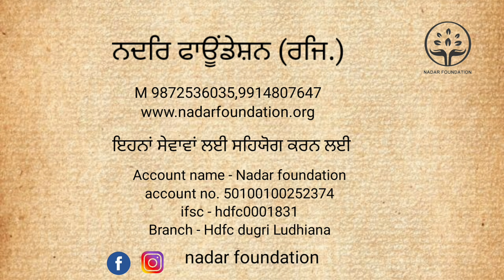ਮਕਾਨ ਦੀ ਸੇਵਾ (ਰਾਹੀ ਬਸਤੀ ਬਰਨਾਲਾ ) || ਨਦਰਿ ਫਾਊਂਡੇਸ਼ਨ || 12 JUNE 2020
ਘਰ ਦੇ ਚਾਰ ਜੀਆਂ ਲਈ ਰਿਕਸ਼ਾ ਚਲਾ ਕੇ ਗੁਜਾਰਾ ਕਰਨ ਵਾਲੇ ਸੰਜੇ ਕੋਲ ਦੋ ਛੋਟੇ ਛੋਟੇ ਕਮਰੇ ਸੀ,,ਭਾਰੀ ਬਾਰਿਸ ਕਰਕੇ ਅੱਜ ਤੋਂ ਸੱਤ ਸਾਲ ਪਹਿਲਾਂ ਇੱਕ ਕਮਰਾ ਡਿੱਗ ਗਿਆ ਸੀ,,ਚਲੋ ਕਿਵੇ ਨਾ ਕਿਵੇ ਇੱਕੋ ਕੱਚੇ ਕਮਰੇ ਵਿੱਚ ਗੁਜਾਰਾ ਕਰਦੇ ਰਹੇ ਪਰ ਤਿੰਨ ਮਹੀਨੇ ਪਹਿਲਾ ਲੌਕਡਾਉਣ ਸੁਰੂ ਹੋਣ ਵੇਲੇ ਇਹਨਾਂ ਦੇ ਇਸ ਕਮਰੇ ਦੀ ਵੀ ਛੱਤ ਡਿੱਗ ਗਈ ਪਰ ਰੱਬ ਦਾ ਸੁਕਰ ਕਿ ਬਚਾ ਹੋ ਗਿਆ,,ਹਜੇ ਬੱਚੀ ਕਮਰੇ ਚੋ ਨਿਕਲੀ ਹੀ ਸੀ ਨਹੀ ਤਾਂ ਸਾਇਦ ਕੋਈ ਭਾਣਾ ਵਰਤ ਜਾਂਦਾ ,,ਇਸਦੀ ਘਰਵਾਲੀ ਲੋਕਾ ਦੇ ਘਰਾ ਵਿੱਚ ਝਾੜੂ ਪੋਚਾ ਕਰਨ ਜਾਂਦੀ ਹੈ ,,ਥੋੜੇ ਥੋੜੇ ਪੈਸੇ ਇਕੱਠੇ ਕਰਕੇ ਇਹਨਾਂ ਦੇ ਡਿੱਗੇ ਮਕਾਨ ਦਾ ਕੰਮ ਸੁਰੂ ਕਰ ਲਿਆ,,,ਪੁਰਾਣੀਆ ਇੱਟਾਂ ਲਈਆ.ਉਹ ਵੀ ਵਿਆਜ ਤੇ ਪੈਸੇ ਫੜ ਕੇ ,,ਰੋਜ ਦੀ ਮਿਸਤਰੀ ਦੀ ਦਿਹਾੜੀ ਰੋਜ ਕਿਸੇ ਦੇ ਘਰ ਤੋਂ ਮੰਗ ਕੇ ਦਿੰਦੇ ਨੇ ,,,ਮਿਸਤਰੀ ਅਤੇ ਮਜਦੂਰ ਬਹੁਤ ਸਾਥ ਦੇ ਰਹੇ ਨੇ ਆਪਣੀ ਦਿਹਾੜੀ ਘੱਟ ਕਰਕੇ ਹੀ ਲੈ ਰਹੇ ਨੇ,,ਕੁੱਝ ਦਿਨ ਪਹਿਲਾਂ ਕਿਸੇ ਸੱਜਣ ਨੇ ਇਹਨਾਂ ਦੀਆਂ ਫ਼ੋਟੋਆ ਭੇਜੀਆ ਸੀ ਕਿ ਪਰਿਵਾਰ ਕੋਲੋ ਲੈਂਟਰ ਨਹੀ ਪੈਣਾ..ਬਸ ਮੰਗ ਮੰਗਾ ਕੇ ਕੰਧਾ ਤੱਕ ਹੀ ਲੈ ਕੇ ਗਏ ,,ਉਹ ਵੀ ਇੱਟਾ ਬਚਾਉਣ ਦੇ ਮਾਰਿਆ ਨੇ ਸਾਰੀਆ ਚਾਰ ਇੰਚੀ ਕੰਧਾ ਕਰ ਲਈਆ...ਅੱਜ ਜਦੋ ਪਰਿਵਾਰ ਦਾ ਹਾਲ ਦੇਖਿਆ ਤਾਂ ਕਾਫ਼ੀ ਮਹਿਸੂਰ ਹੋਇਆ ਸੋ ਨਦਰਿ ਫਾਊਂਡੇਸ਼ਨ ਵੱਲੋਂ ਇਹਨਾ ਦੀ ਛੱਤ ਲਈ ਲੈਂਟਰ ਲਈ ਅੱਜ ਸਾਰਾ ਸਮਾਨ ਲੈ ਕੇ ਦੇ ਦਿੱਤਾ ਹੈ ,,ਬਾਕੀ ਵੀ ਰਹਿੰਦਾ ਸਾਰਾ ਕੰਮ ਆਪ ਸਭ ਦੇ ਸਹਿਯੋਗ ਨਾਲ ਕਰਨ ਦਾ ਯਤਨ ਕਰਾਂਗੇ .ਬਾਥਰੂਮ ਲੈਟਰੀਨ ਵੀ ਬਣਵਾ ਦਈਏ..ਲੈਟਰੀਨ ਵਿਚ ਹੀ ਸਾਰਾ ਪਰਿਵਾਰ ਇਸਨਾਨ ਕਰਦਾ ਹੈ .

ਆਓ ਰਲ ਮਿਲ ਇਸ ਪਰਿਵਾਰ ਨੂੰ ਚੰਗੀ ਛੱਤ ਦੇਈਏ ਤੇ ਅਸੀਸਾ ਦੇ ਪਾਤਰ ਬਣੀਏ||